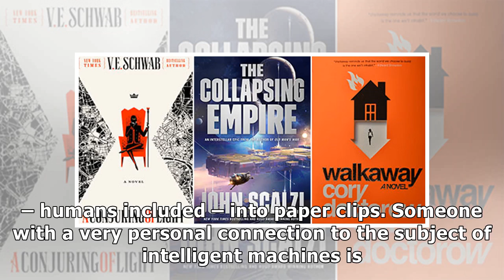thinking big, snoozing bigger the best science books of 2017